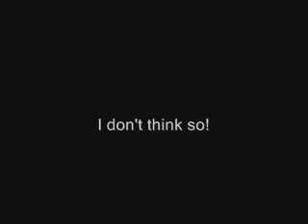Involvement In Libya?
Should we have become involved in taking action in Libya?

You decide.